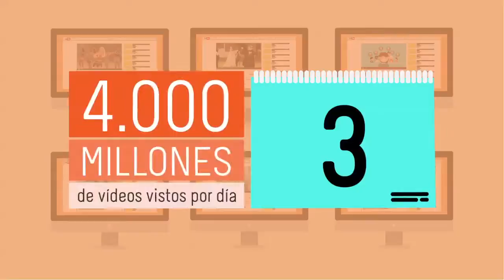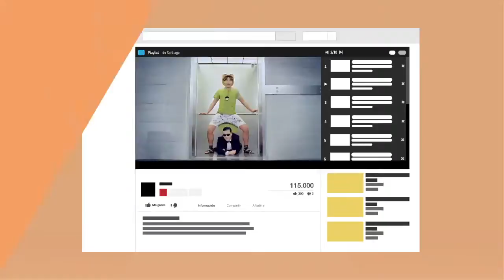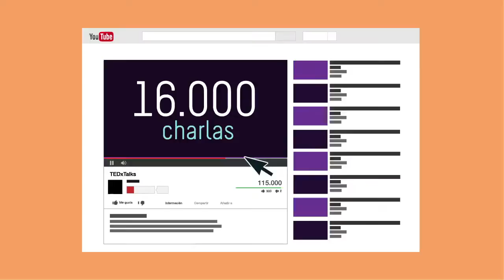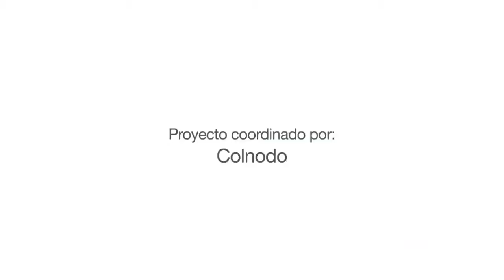Tardes de YouTube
Aprende a aprovechar el infinito universo de vídeos de YouTube para pasar junto a tus amigos las tardes más divertidas y, además, para aprender un poco más acerca de todos los temas que les puedan interesar.